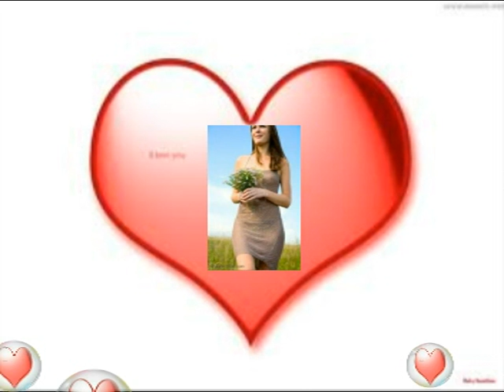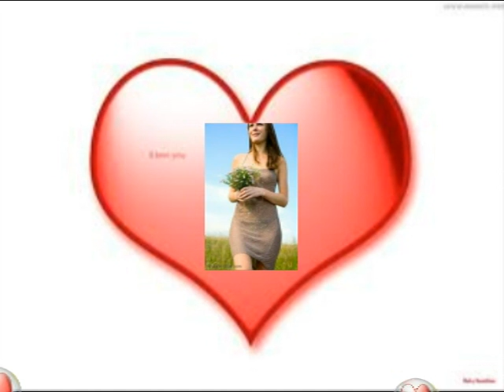FIORI BIANCHI PER TE ,,, CANTA FOLLI MICHELANGELO 30 10 2012